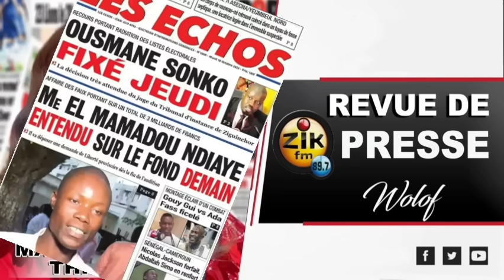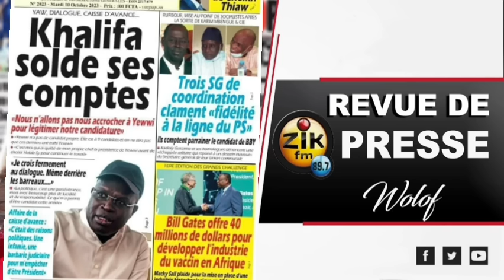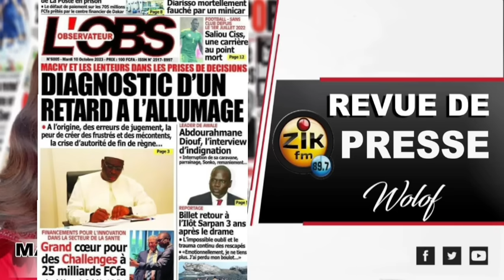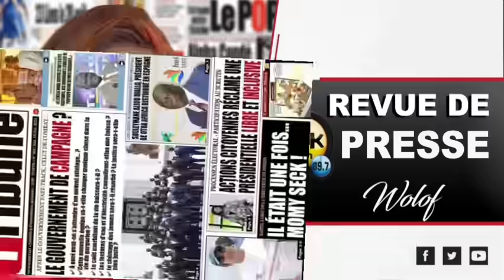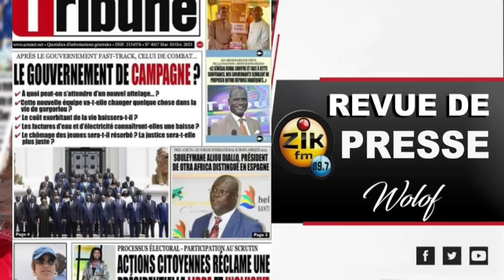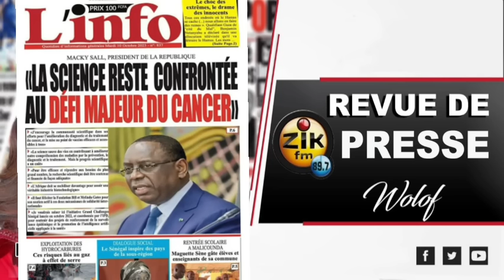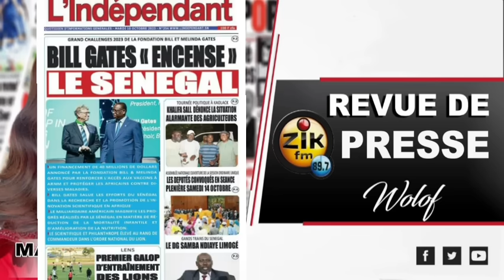Revue de Presse (Wolof) de Zik Fm du Mardi 10 Octobre 2023 avec Mantoulaye Thioub Ndoye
Revue de Presse du Jour et revue des Titres, Revue de presse zik fm aujourd'hui,  revue des unes des Journaux Mardi 10 Octobre 2023 au Sénégal, Fabrice Nguema Revue de presse d'aujourd'hui et d hier, Grève de la faim Ousmane Sonko,  Arrestation Ousmane Sonko @Senegal7tv             @TFMTeleFutursMedias  @2ATVAHMEDAIDARA